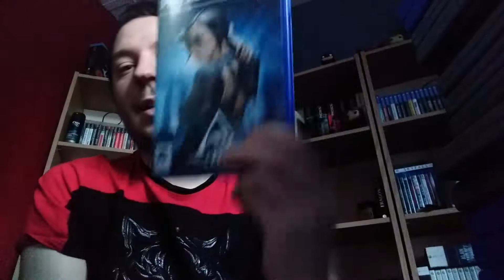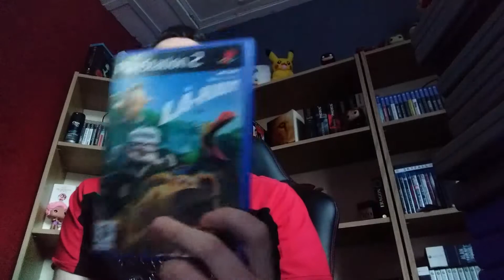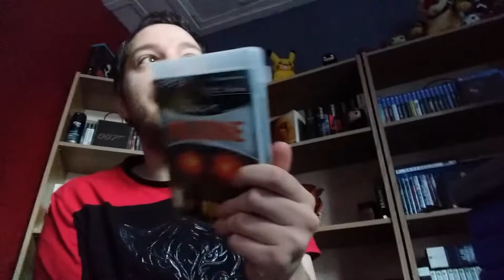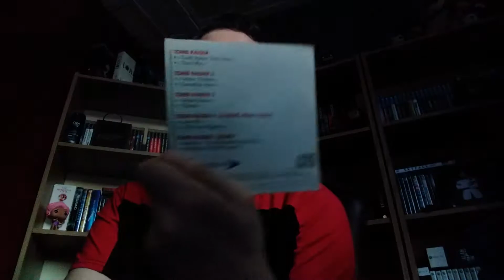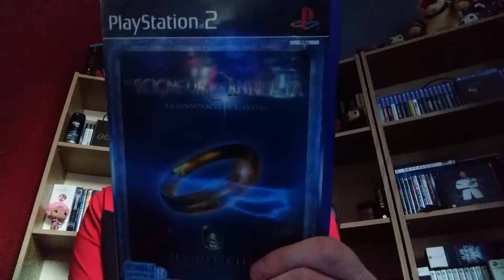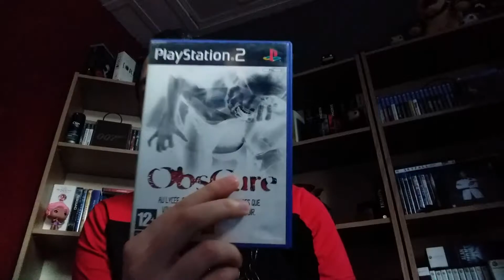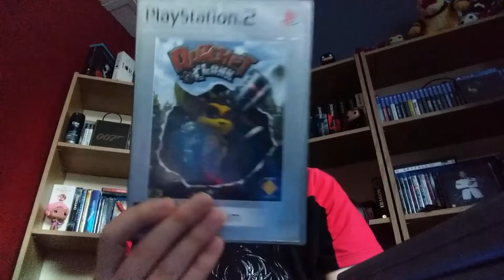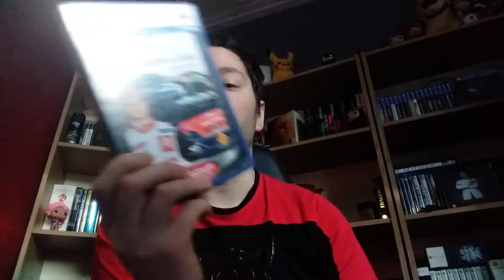Ma collection de jeux PS2. SPÉCIAL 20 ANS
Pour les 20 ans de la PS2, voici une présentation de ma collection.